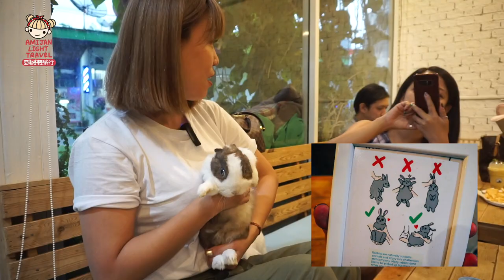被兔子尿身上啦！兔子寵物咖啡廳｜Rabbito Cafe Bangkok ｜近BTS Udom Suk ｜曼谷特色咖啡廳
在曼谷走訪了一回這間兔兔咖啡廳，它其實也是一間兔兔旅館，更是一間兔兔中途送養站，有些人帶著兔兔去入住旅館後就再也沒有領回，從老闆娘的口中說出這樣的故事時，聽起來格外哀傷，但卻也讓我去思考，若沒有強大的一顆心去熱愛、喜愛一件事，又怎麼能夠從失望中支撐到現在呢？

心地善良的老闆娘說這裡從十多隻變了四十幾隻，每一隻她都記得名字，咖啡廳只開白天到傍晚時段，晚上到隔天中午就讓兔兔好好的休息，偶爾會幫兔兔打扮服裝，玩一下互動，好讓兔兔們得到更多客人的喜愛，如果有人想要領養，老闆娘在領養前後會詳細的做調查、紀錄與追蹤。

提醒：本BTS udom suk咖啡專題因為兩人話太多，若結集成一集會有三十分鐘以上，後來為了怕觀眾看了很膩，所以就分了三集播出喔！

店名：Rabbito Cafe
地址： 29-29/1 ซอย สุขุมวิท 101/1 ถนน สุขุมวิท 101/1 โครง ดิ เอ ฟ เวอร์ รี่ บางจาก พระโขนง Bangkok 10260泰國